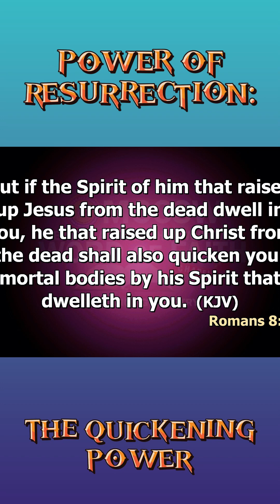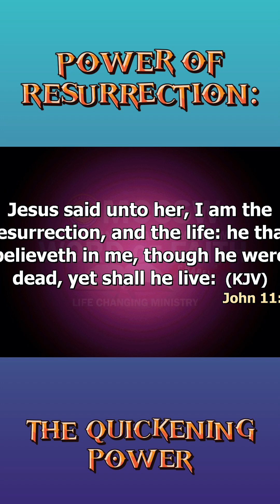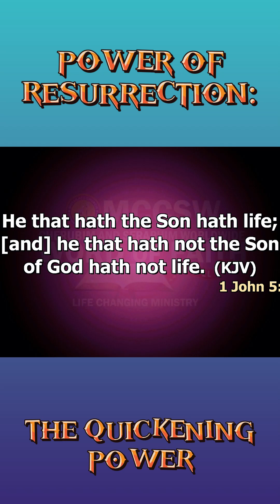Power of Resurrection: The quickening Power